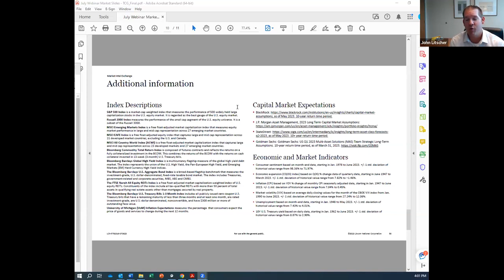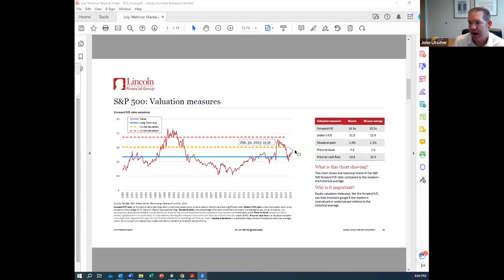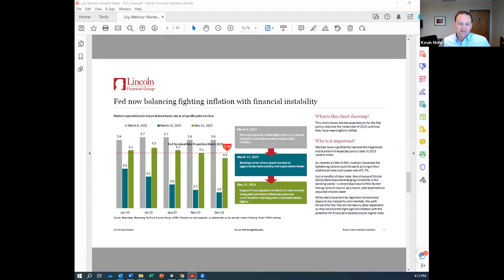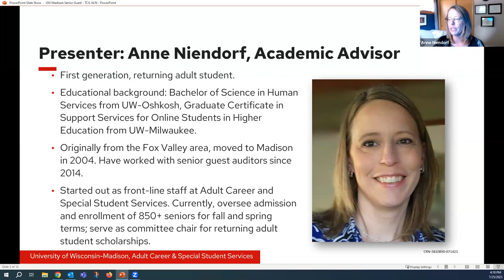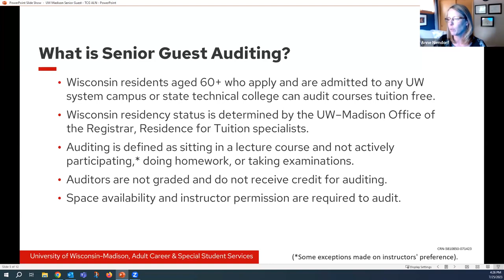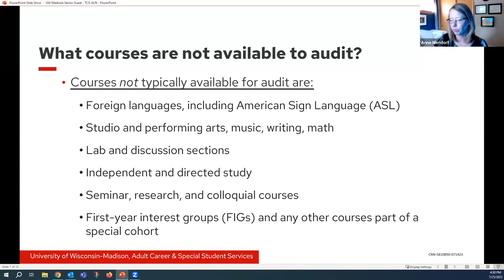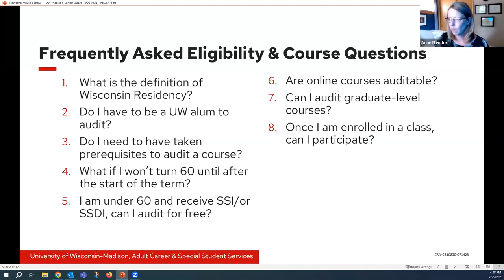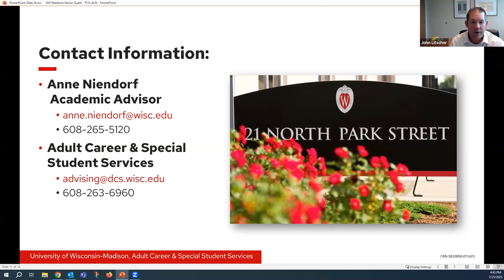July UW Senior Guest Audit Webinar Recording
This recording is from our 7/25/23 webinar on UW Senior Guest Audit with Anne Niendorf

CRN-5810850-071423